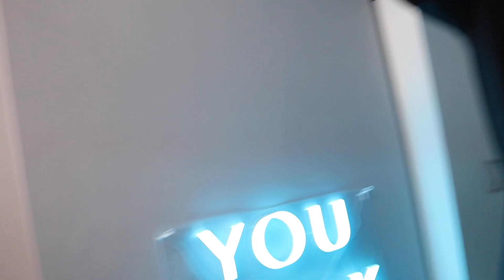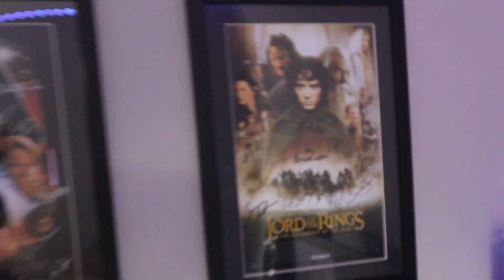WE MOVED OUT...again!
The Boys:
Pedro Santos, Tommy Lyon, Ryan Burns, James Thomas, Zach Loizou